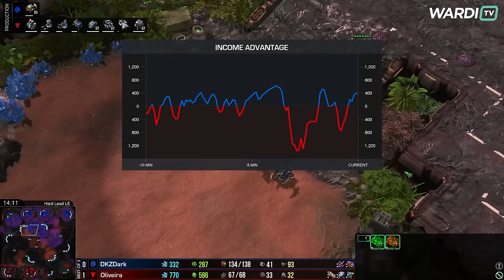Dark vs Oliveira (ZvT) - Kung Fu Cup 6 [StarCraft 2]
Dark and Oliveira battle in the weekly Kung Fu Cup!